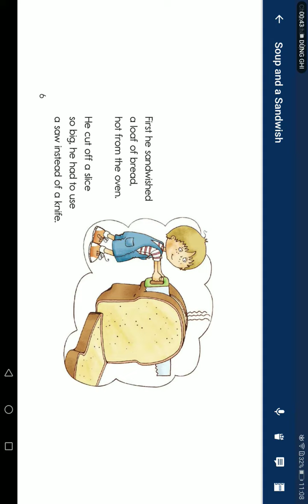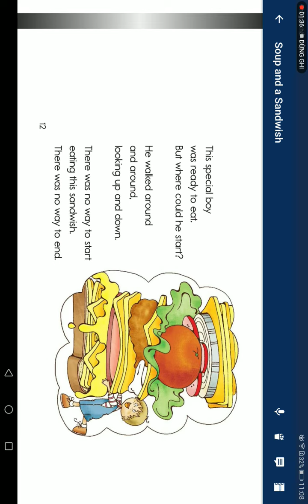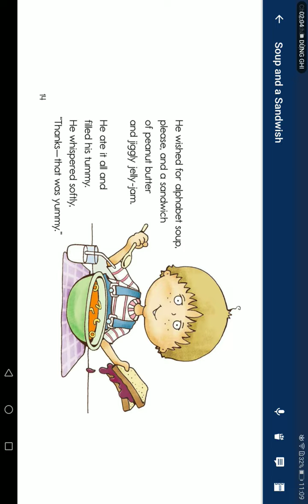Ngày 04 tháng 9 năm 2022(5)